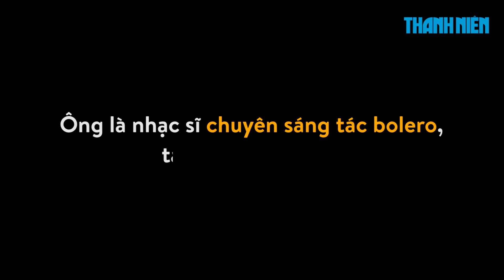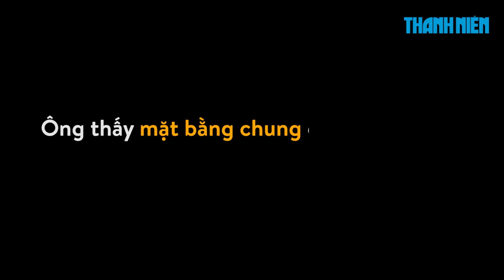Nhạc sĩ Vinh Sử tiết lộ GÓC KHUẤT sau chiếc ghế nóng giám khảo gameshow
“Tôi nói thiệt tình nên dễ đụng chạm, chứ không thể nửa nạc nửa mỡ như các giám khảo khác. Nghe lời tôi thì thành ca sĩ, còn không thì… ghét tôi thôi chứ không có gì hết”, nhạc sĩ Vinh Sử - ông hoàng nhạc bolero chia sẻ với Thanh Niên.